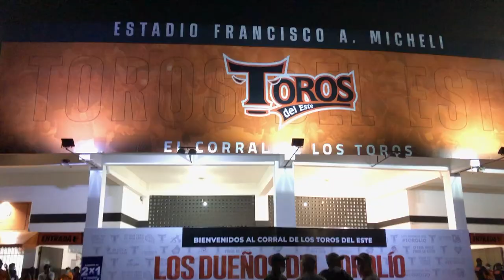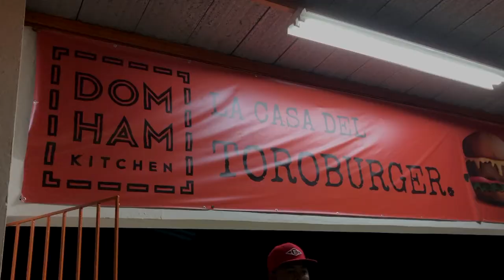La Ruta Gastronómica ENTRE LEONES | La Romana & San Pedro